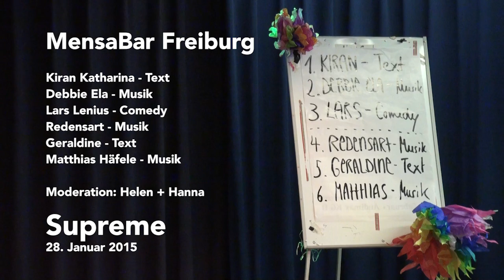SUPREME // Mi, 28. JANUAR 2015 // MensaBar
Kiran Katharina - Text
1:15
Debbie Ela - Musik
12:39 17:31
Lars Lenius - Comedy
23:42
Redensart - Musik
34:49 40:31 45:43
Geraldine Ross - Text
53:28
Matthias Häfele - Musik
1:01:08 1:07:15 1:10:58 1:15:50
Sieger
1:22:56
Zugabe
1:24:07
Moderation: Helen + Hanna
1:28:56